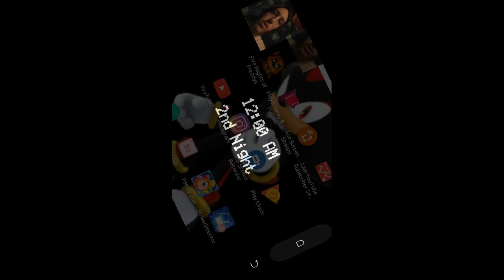Will I Win I'm Back And Ready To Try Again At Five Nights At Freddy's